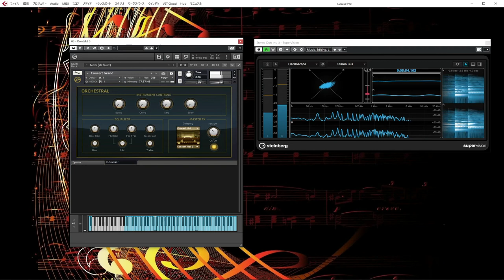Concert Grand(Native Instruments) / Canon in D / Johann Pachelbel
Native Instruments ORCHESTRA Concert Grand
(KONTAKT FACTORY LIBRARYに付属)
Komplete kontakt5 を使用したCanon in D

以下のプラグインを使用
-  Waves / L1 Limiter
-  Blue Cat Audio / BC Gain